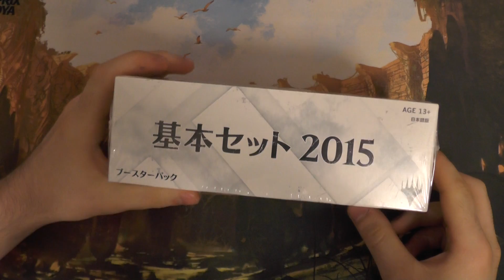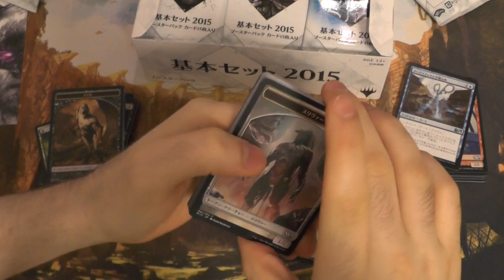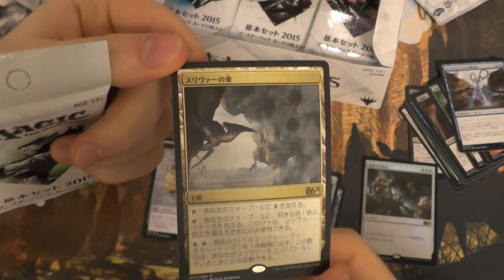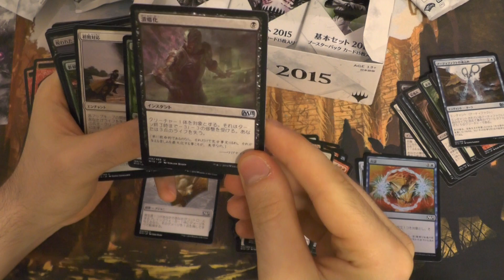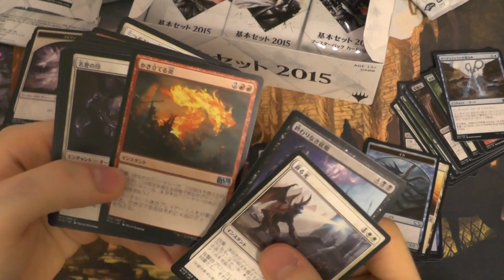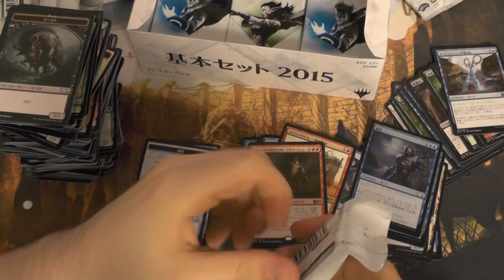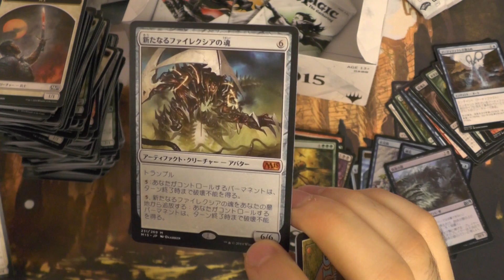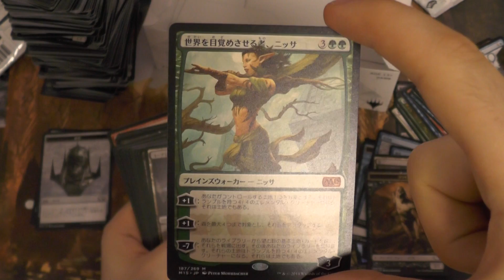Awesome M15 Box Opening - Japanese Core Set!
Find great deals on these Japanese M15 cards on TokyoMTG.com! Will we find insane Foil openings again? How many Planeswalkers can we open in one box? Find out now ↑